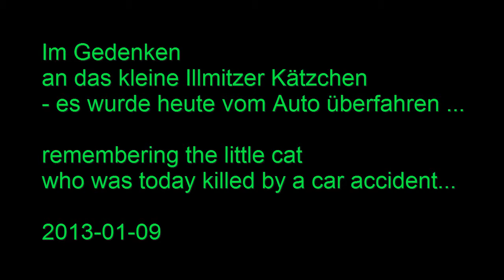Remembering the little cat who was today killed by a car accident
Im Gedenken an das kleine Illmitzer Kätzchen
- es wurde heute vom Auto überfahren ...